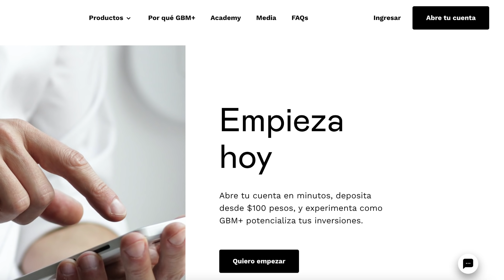😨 GBM Fracciones! LOCURA DE LAS POSIBILIDADES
🔥TODA LA BOLSA AMERICANA, DISPONIBLE PARA LOS MEXICANOS🔥

GBM nos permitirá desde México invertir en fracciones de acciones, en acciones de empresas americanas desde las mas pequeñas. Es increible la cantidad e oportunidades que vamos a tener en ese mismo broker ya que practicamente esta usando los servicios de un broker internacional. Las nuevas estrategias que podremos seguir estando comodos desde el broker que ya conocemos es emocionante. Invetir el dinero de maneras que antes no considerabamos por que era mas complicado ahora sera sumamente sencillo.